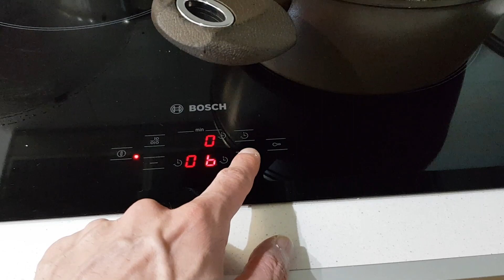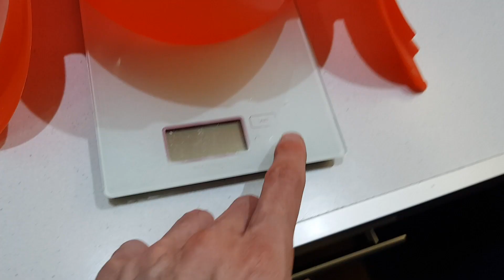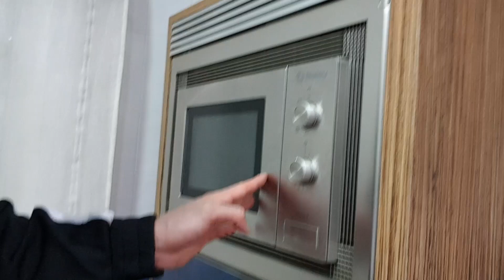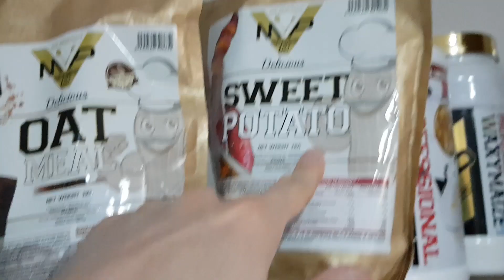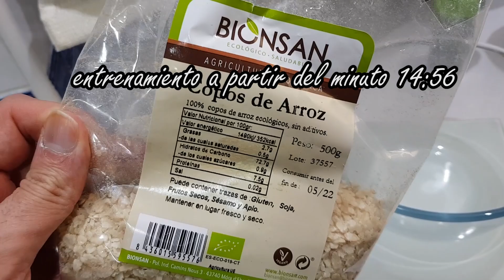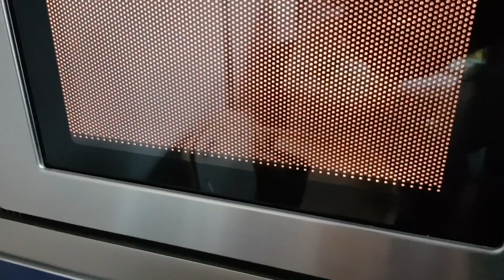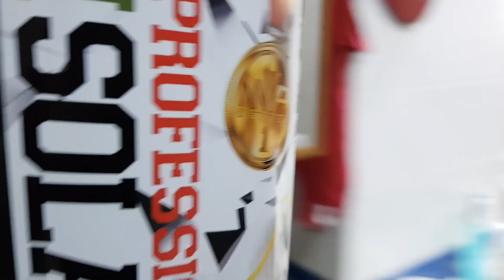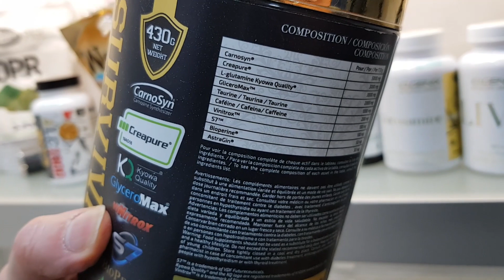RUTINA BICEPS + Comida Pre-Workout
Si te gusta mi contenido y quieres que siga trabajando en esta linea, ya sabes que me ayudas mucho comprando la suplementación que yo tomo y yo recomiendo accediendo a la página oficial

Usando el Código 🟢SENSEICUBAS🟢, te beneficiarás de un 10% dscto
Además, si quieres mejorar tus entrenamientos y aumentar tu masa muscular,  he creado para ti el famoso “Pack del Sensei” con todo lo necesario para llevar tus entrenamientos a otro nivel, tal y cómo yo hago en cada sesión, porque sólo si te exiges lo máximo, conseguirás alcanzar el verdadero desarrollo muscular.

Aquí tienes el PACK DEL SENSEI para sacar el máximo partido a tus entrenamientos y aumentar tu masa muscular con cada entreno
Recuerda que con el Código SENSEICUBAS tienes un 10% de dscto.

Si estás estancado, no sabes cómo entrenar ni sabes qué comer para conseguir ese físico que te gustaría tener, no lo dejes pasar más. Ha llegado el momento de hacer las cosas bien y ponerte como tú sabes que puedes estar.
Rellena el FORMULARIO accediendo a mi página web y entre los dos conseguiremos ese cuerpo que deseas tener

Luis Garcia Gym TV, El Canal de Sensei Cubas, con los famosos videos de "1 Consejo en 1 minuto"; "Gimnasios de España"; "videos de motivación y desarrollo personal", recetas fitness, consejos y tutoriales sobre entrenamientos y alimentación, ejercicios para aumentar masa muscular, suplementación deportiva, etc etc